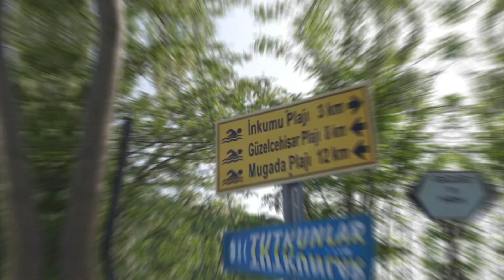Çilek nasıl toplanır? 50 yıldır çilek bahçesi ve meşhur Bartın çileği.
Bartın'da meşhur çilek.Güzelcehisar köyü yaylacık mahallesinde 50 yıldır geleneksel olarak çilek yetiştiriciliği yapan, Hüseyin GÜLMEZ ve ailesi ile bir video çektik. Umuyorum hem faydalı hem eğlenceli bir içerik olmuştur.
Çok daha farklı videolar ile  karşınızda olacağım.